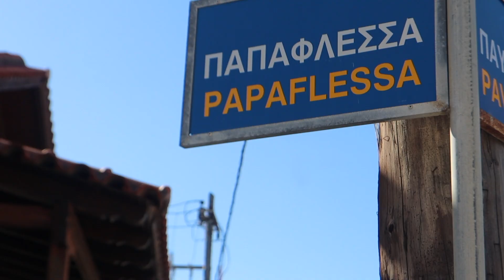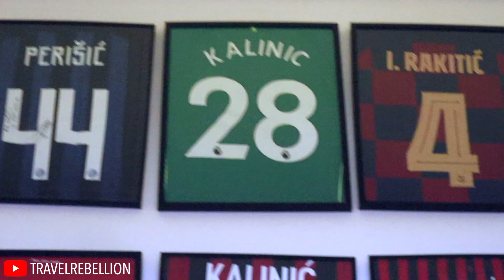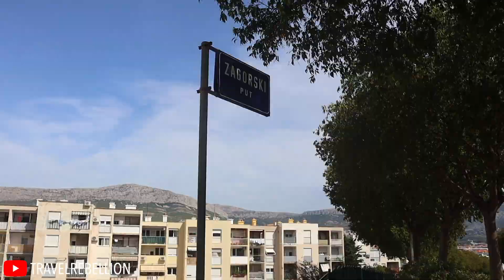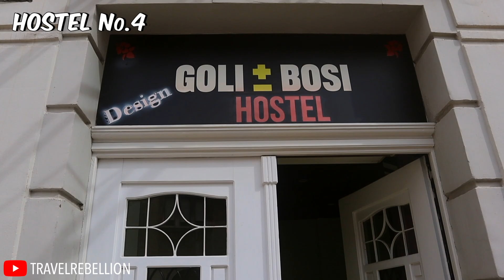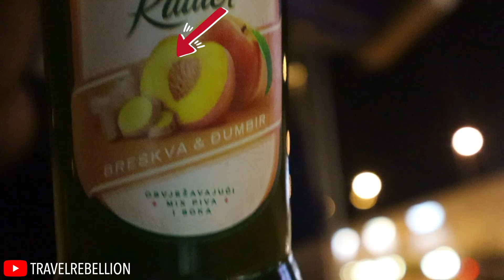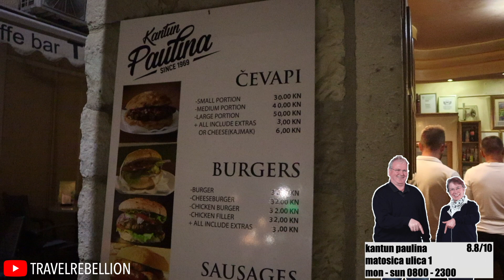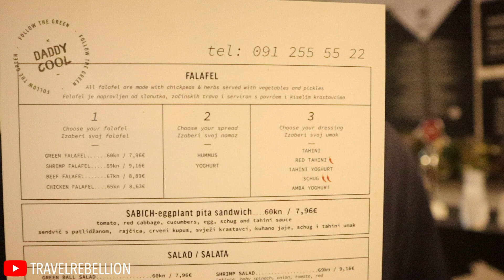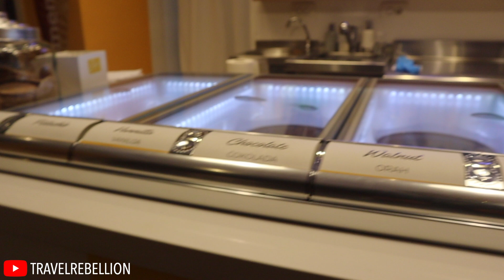TRYING TO SNEAK INTO THE HAJDUK SPLIT MATCH 🔴⚪️🔵 - DAY 20 - HH TO ATH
changing the way YOU travel one video at a time

video: LiQWYD - JAZZY
outro: WAESTO - MEAN SO MUCH